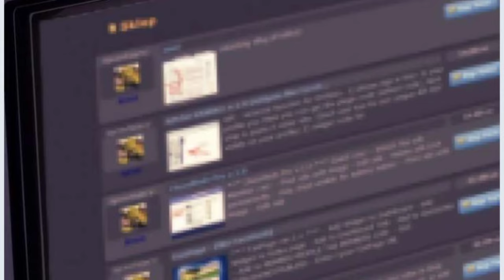Solo Leveling Season 2 Episode 9 Explained in Hindi | Solo Leveling Episode 21 Explained in Hindi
Solo Leveling Season 2 Episode 9 Explained in Hindi | Solo Leveling Anime  Episode 21 Explained in Hindi

➡️ Summary - In a world of gifted hunters and monsters, a weak hunter Sung Jinwoo gains Extraordinary powers through a mysterious program. This Program is like a game where Jinwoo is a Player, and this system level-up him to become one of the Strongest hunters and conquering even the strongest dungeons.